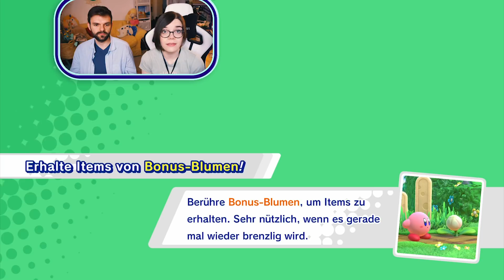Knusperland & Herzchen Chaos #2 🍥 Kirby Star Allies CO-OP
Knusperland & Herzchen Chaos in Kirby Star Allies auf der Switch. Franz und ich im Co-Op am Start. Unsere Knutschkugel mit Rick, Kine & Coo, Max und vielen anderen Freunden und... Feinden? Die dann Freunde werden. Ö_Ö

▼ MEHR INFOS ZU KIRBY: STAR ALLIES deutsch

Ich liebe Spiele wir Harvest Moon und Story of Seasons. Und jetzt kann  ich auch endlich Stardew Valley mit mir herum tragen und überall spielen, wo ich will. Auf der Nitendo Switch.
Allerdings ärgern mich noch einige Bugs, weshalb wir erst später zur Switch, switchen werden.. ahaha haha...
Vorerst bauen wir uns unser Leben auf unserer Farm auf. Anbauen, Ernten, Umgraben, Bewässern, Jäten, Pflügen, mit den Bauern Plauschen und die... Liebe unseres Lebens finden?